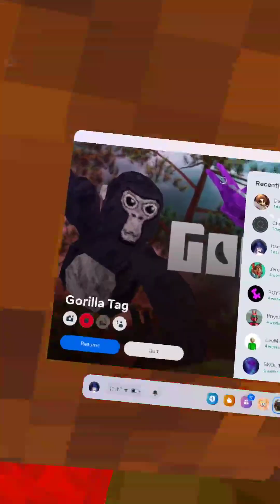help pt2 GorillaTag 20230929 234351